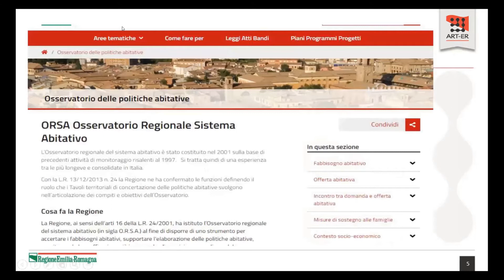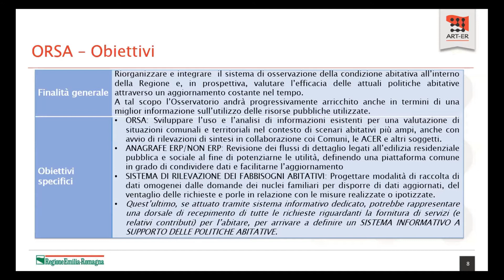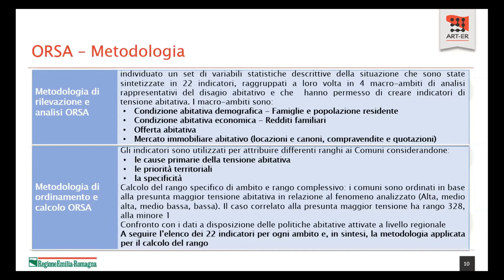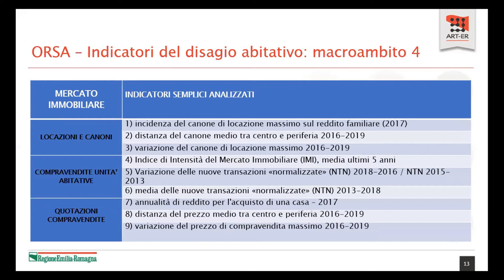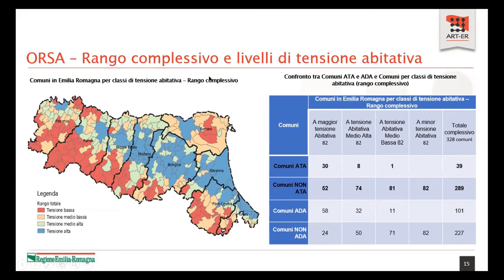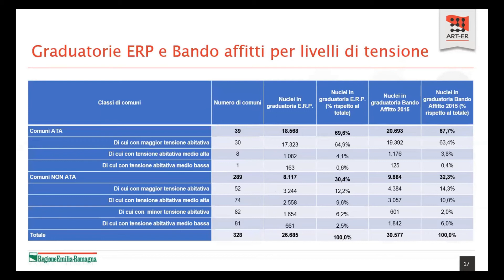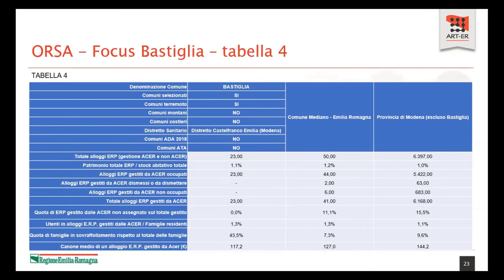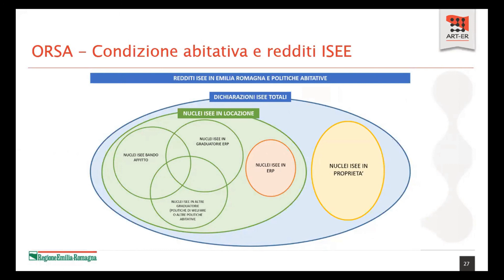"L’evoluzione dell’Osservatorio ORSA", di Daniele Ganapini (ART-ER)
intervento nell'ambito del seminario "Abitare la rigenerazione. Dati per conoscere, capire e decidere", tenutosi il 17 dicembre 2020.